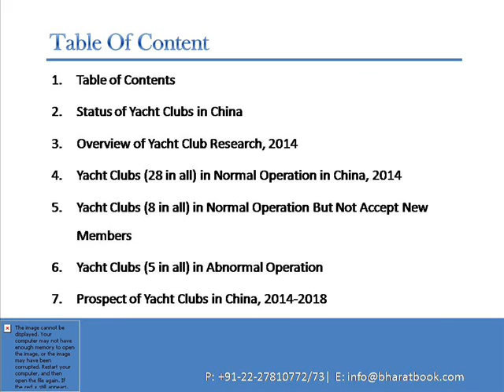Bharat Book Bureau : Research Report on Yacht Clubs in China, 2014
The yacht industry is prospering as economy develops in China. Measures are taken by some local governments such as Sanya, Xiamen, Qingdao, Tianjin and Dalian to promote the development of the yacht industry as well as related industries like tourism, catering and accommodation.

The first yacht club in China was established in the 1990s. There are dozens of large-scale yacht clubs in Qingdao, Dalian, Shanghai, Suzhou and Nanjing. Many yacht clubs are under construction or planning in China.

In April 2014, CRI conducts an investigation on 69 yacht clubs in China, Some of which closed down. Some yacht clubs are reconstructed to expand while the others start to sell yachts and lease out berths. Through investigation, CRI got valid data from 40 of them. The investigated yacht clubs mainly locate in Anhui, Fujian, Guangdong, Hainan, Jiangsu, Liaoning, Shandong, Shanghai, Zhejiang, Tianjin and Chongqing.

Major locations of yacht clubs are East China and South China due to the large areas of water. Additionally, developed regions like Guangdong, Jiangsu, Zhejiang, Shanghai and tourist attractions like Hainan and Fujian can attract numerous customers. The scale of yacht clubs in Qingdao and Dalian is small compared with those in East China and South China while clubs in Anhui and Chongqing have even smaller scale.

Members of certain yacht clubs, including individuals and enterprises, need to pay annual fees to enjoy all services. Members can rent or purchase yachts, which will be berthed and maintained by the clubs. Some yacht clubs in Qingdao and Dalian are transformed into aquatics centers.

Yacht clubs become increasingly popular among ordinary people as economy develops in China. For yacht manufacturers, trading and service enterprises, numerous investment opportunities exist in the industry chain of yachts in China.

Through this report, the readers can acquire the following information:
-Development Status of Yacht Clubs in China
-Numbers of Members/Berths and Charging Standards of Investigated Yacht Clubs
-Regional Distribution of Yacht Clubs in China
-Prospect of Yacht Clubs in China

The following enterprises and people are recommended to purchase this report:
-Yacht Design and Manufacturing Enterprises
-Yacht Trading Enterprises
-Yacht Clubs
-Investors/Research Institutes Concerned About China Yacht Industry